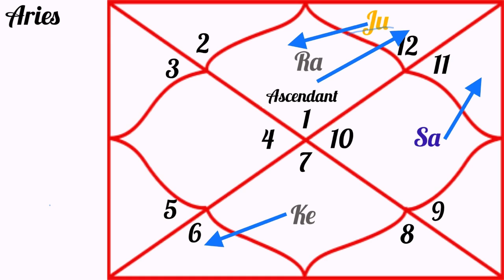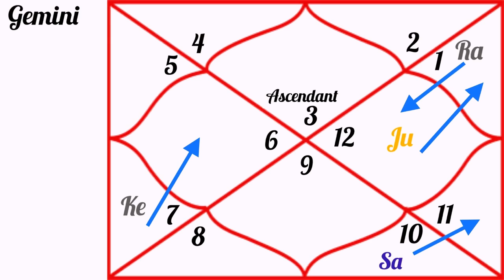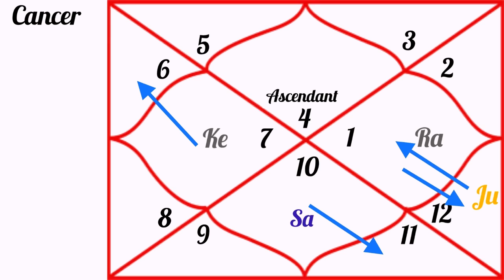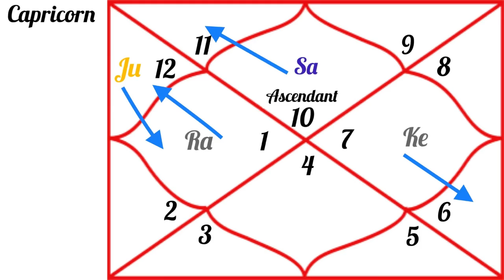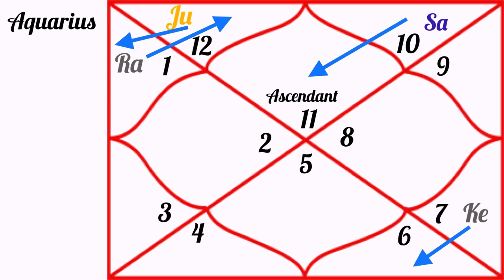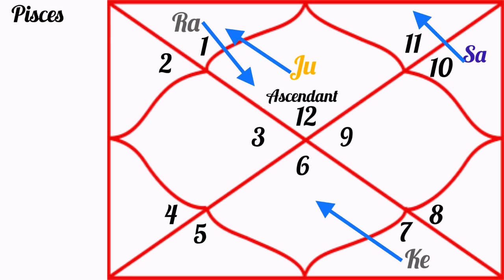Astrology Predictions and Guidance 2023 for all Zodiac signs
Video for Numerological predictions for 2023